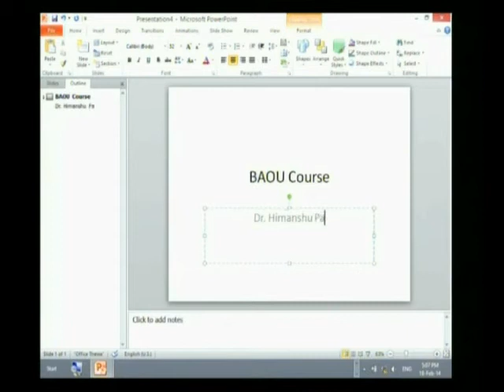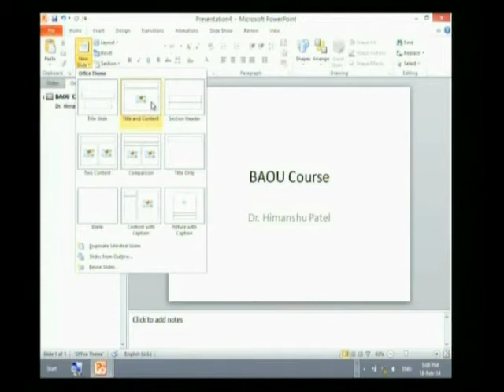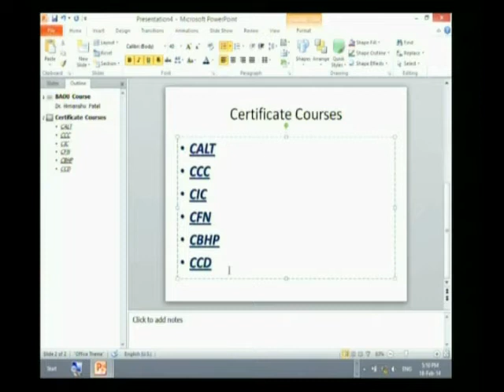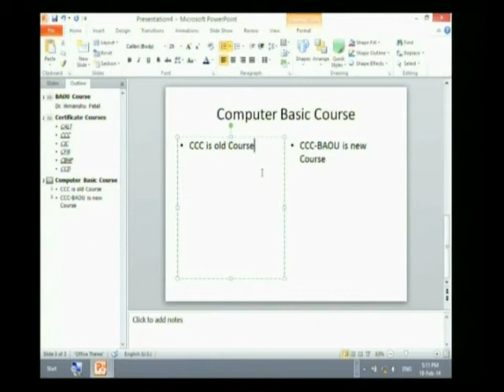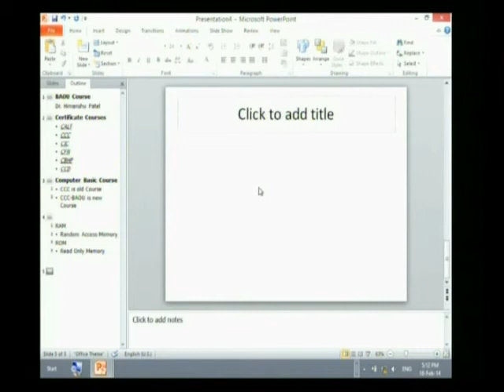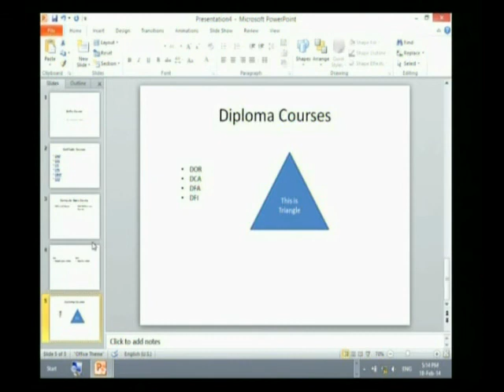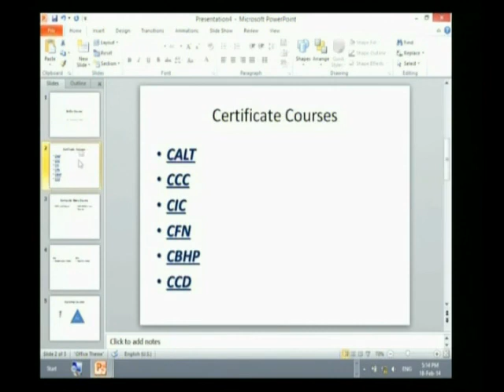3 3 to 3 5 Video